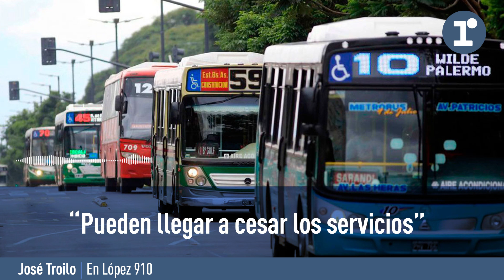José Troilo: "Pueden llegar a cesar los servicios"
José Troilo, presidente de la Cámara de Autotransporte de Pasajeros, explicó los motivos de la reducción del servicio de colectivos en el AMBA y dijo que sin subsidios, el boleto debería costar 150 pesos.

López910 con la conducción de Gustavo López. Lunes a viernes de 10 a 14 hs por RadioLaRed AM 910.

📻 AM910
📲 La Red-AM 910 (Android-iOS)
🖥️ lared.am